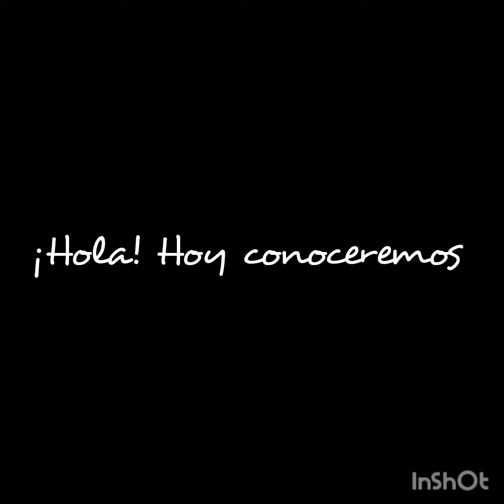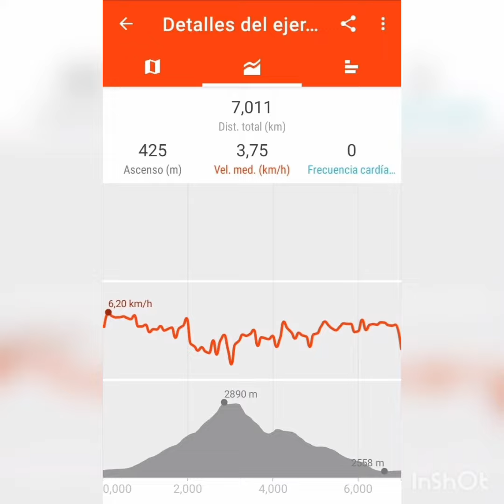Conociendo Simijaca VI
Mirador de San Rafael, un lugar lleno de mucha paz y tranquilidad.